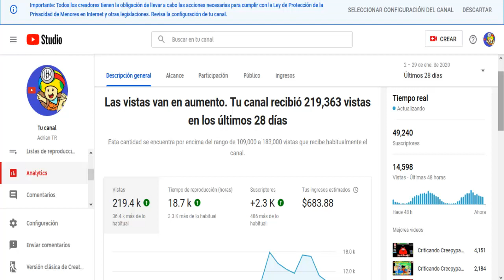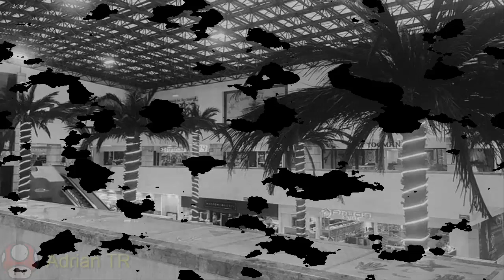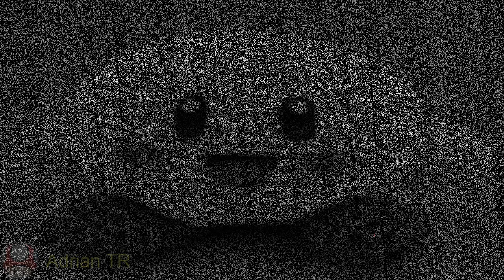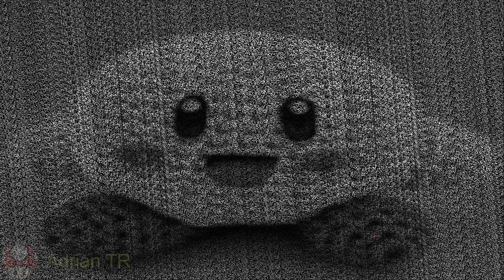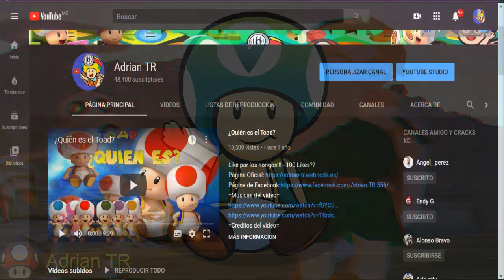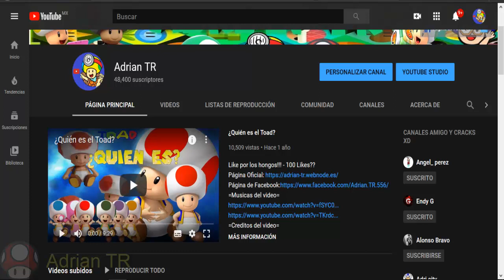Creepypasta Kirby Epic Yarn: "Tela" (Torneo Memories of Lucario)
Suscriptores Chidos:
César Anguiano
El Minipapacito YT
Bigplayer2300
Foxy el pirata
AngelThe Knight Rabbit
Gustavo el lentejo
William Anguiano
WaluigiGamer Z
Yoshi Creepypasta
Laughing Xally
Jose Gamer
El Relator de la Noche
Link 2004
Chikorita 24
figueray
Gracias por los 49330 suscriptores
Sean Hongos Dorados, No Venenosos :) ;)
Fernanda Rivero te quiero y me gustas XD :D